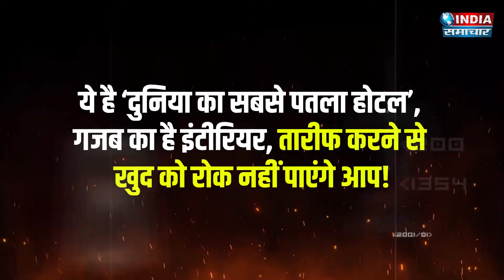ये है ‘दुनिया का सबसे पतला होटल’ PituRooms skinny hotel in Java-Indonesia | world's skinniest hotel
ये है ‘दुनिया का सबसे पतला होटल’, गजब का है इंटीरियर, तारीफ करने से खुद को रोक नहीं पाएंगे आप!